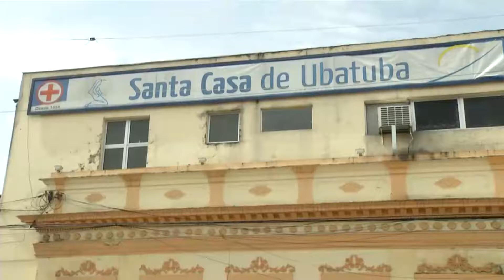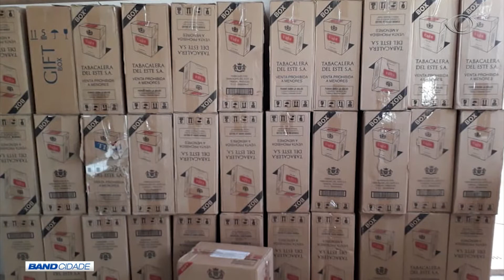BAND CIDADE 2ª EDIÇÃO 11 05 2018 PARTE 01